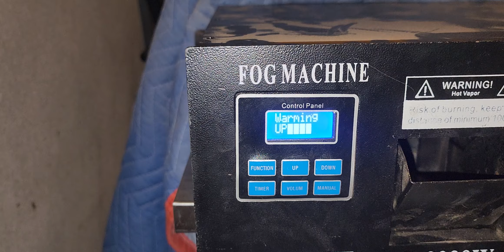Arregle mi maquina de humo con menos de 40 dolares..